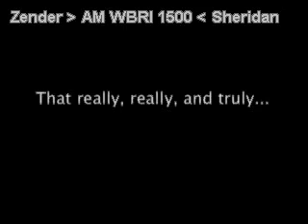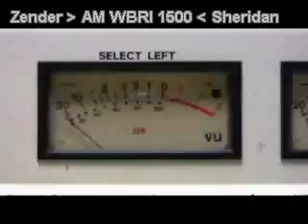Living or Dead for Eons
Here is 19 of 19.